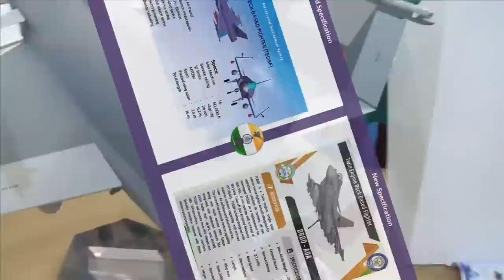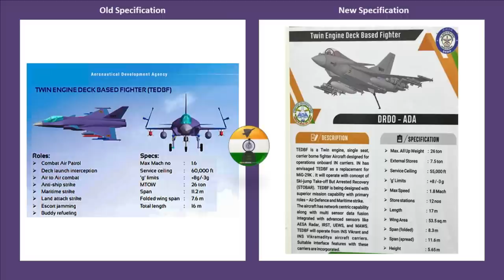Major design changes in TEDBF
100 TEDBF fighter jets

As a part of Mission 470, India envisages to procure 470 indigenous fighter jets to boost its air power and achieve the self-reliance. The breakup of 470 fighter jets includes, 83 LCA Tejas Mark-1A and their follow-on order of 50 more for Indian air force. It also includes 108 LCA Mark2 & 126 AMCA fighter jets. Indian Navy also has planned to induct 100 TEDBF fighter jets. This sums up to 467 fighter jets.

26 Multirole Carrier Borne Fighters (MRCBF) waiting nod form MoD

Multiple media reports quoting source from MoD has reported that Rafale-M is the front runner for the 26-deck based fighter jet requirement of Indian Navy. Indian navy has submitted its report of the trial evaluation of Rafale-M and FA-18 super hornet to ministry of defence. Rafale-M has been chosen over F/A-18 as it more suitable in meeting the operational criteria and requirement. Now, the ball is in the court of MoD to decide and finalize the government-to-government deal on the Navy’s requirement of deck-based fighter jet.

IAF MRFA

During the Aero India 2023, the Air Marshal Narmdeshwar Tiwari, Deputy Chief of Air Force has said that IAF is hopeful of AoN for MRFA in next 3-4 months. It is a “budgetary decision” and how fast the aircraft are available. The AoN will begin the formal procurement process following which the IAF will issue the detailed Request for Proposal.

If Indian Air Force also opts for Rafale as a part of its MRFA requirement, the combined order of Rafale will be big for Dassault and will open opportunities to make them in India with more indigenously sourced components and developing the aerospace ecosystem.

TEDBF Rollout & expected timeline

While the 26 MRCBF are being procured as a stop gap arrangement, TEDBF is going to be the future backbone of Indian Navy deck-based fighter jet. Speaking on the side-lines of Aero India, Navy Chief Adm. R. Hari Kumar said that they may get upto 45 TEDBF by 2040.

During the defence expo 2022, ADA has reported that the TEDBF program can be executed in 8-years after the funding approval from CCS is given.

ADA is expecting funding clearance from the Cabinet Committee on Security by June 2023. Once its approved, it will take another 4-4.5 years for roll out of the first prototype, which means that the first prototype can be expected around 2028 and fighter jet can enter into production by the year 2032.

As per latest report from The New Indian Express: The Ministry of Defence is likely to clear a budget of over Rs 14,000 crore for the development of four prototypes of the twin-engine deck-based fighters.

Iron Bird – ADA would need 3 for LCA Mark2, AMCA & TEDBF

The funding sanction will determine the timeline of the aircraft rollout.

The most component of prototype development is the iron bird.

ADA is in process of building new Iron Bird facility for ‘Futuristic Manned Aircrafts’ which will be used to test the flight control systems of AMCA and LCA AF MK2. As per our recent discussion with ADA, the process has reached an RFP stage. Its going to take around 2 years to setup the iron bird for LCA Mark-2.

However, there are no news on Iron bird for TEDBF. ADA would ideally need 3 iron bird for prototypes of LCA Mark2, AMCA & TEDBF.

TEDBF Design Changes observed

One of the major observations from Aero India 2023 has been change in the design of TEDBF.

The new design seems to be much more refined design of TEDBF incorporating the features of AMCA & Rafale. Some visible changes are also noticeable in the nose cone and DSI intake which looks much better.

Other details on TEDBF

Besides, the change in specifications, few more details where shared about the TEDBF fighter jet. The aircraft will have network centric capability along with multi sensor data fusion integrated with advanced sensors like AESA Radar, IRST, Unified EW suite, and MAWS.